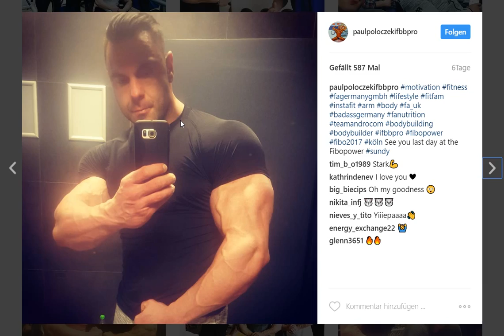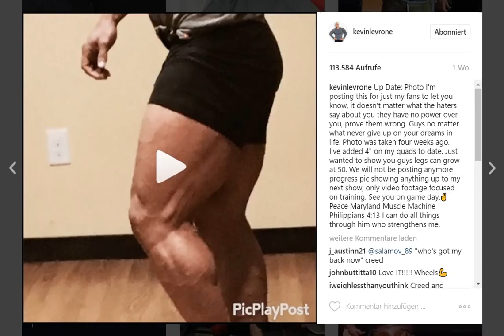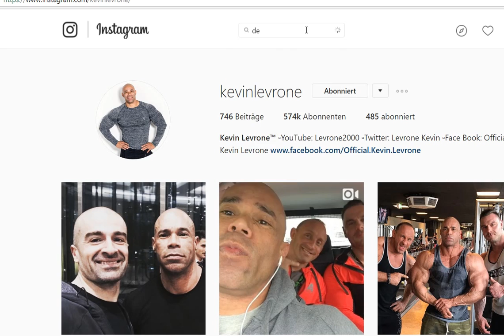Kevin Levrone's Transformation is an Illusion ?!